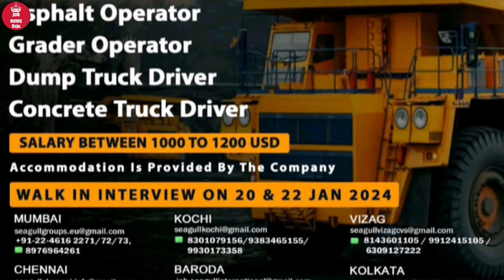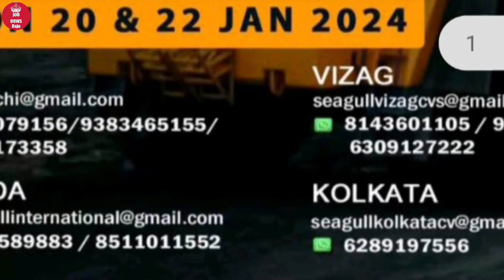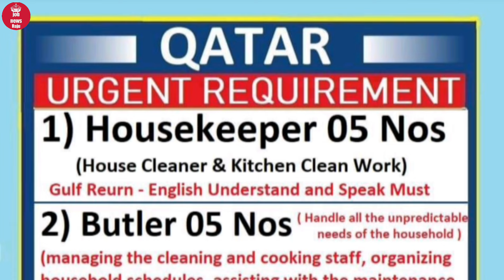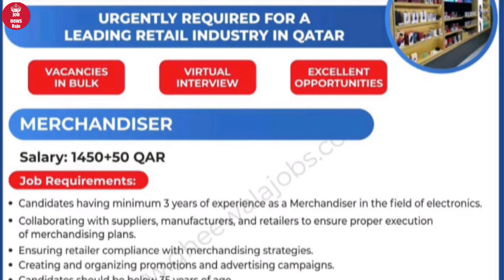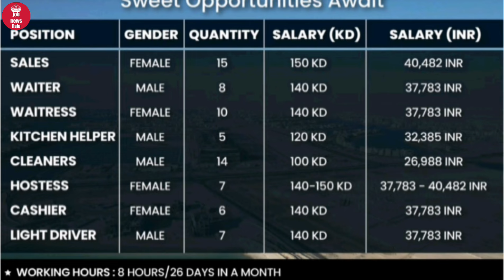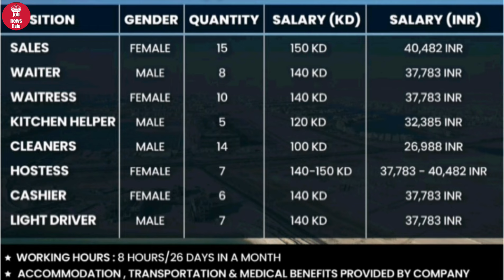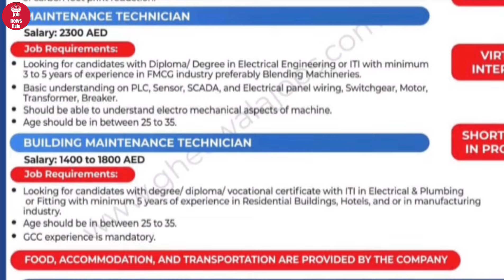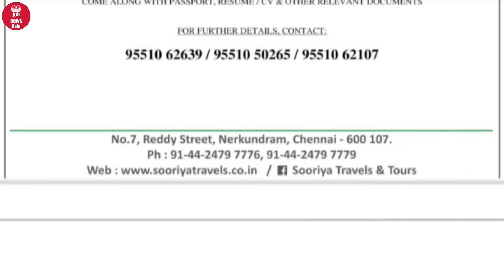Canada 🇨🇦 Africa 🇱🇾 Vietnam 🇻🇳 Kuwait 🇰🇼 Qatar 🇶🇦 job vacancy || Gulf country job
For your Queries👇👇

Indian cook
tandoor cook
chainese cook
contintal cook
Dubai job vacancy for fresher
Europe job vakancy for Indian
top gulf county job vakancy

In this video I am telling you about trusted office in   India..you can visit this office if u like to go abroad for employment..gulf county vacancies and Europe cuntry vakancy I ll share with you in my videos... assignment abroad time's all letest Europe & Gulf country job
mumbai interview
hotel industry job vakancy
Driver job vakancy car driver and bike delivery driver job vakancy

Saudi Arabia new job vakancy
Saudi Arabia job vakancy for Indian